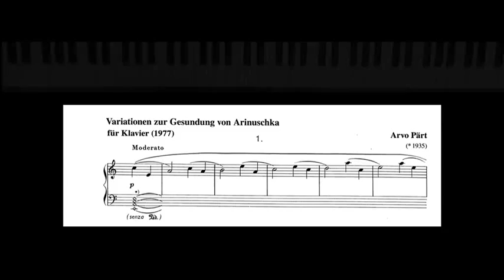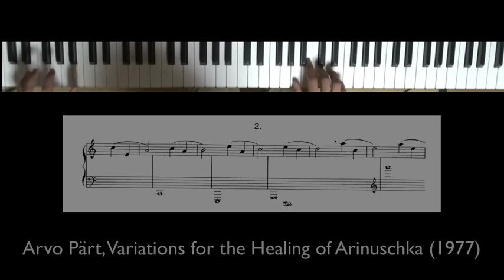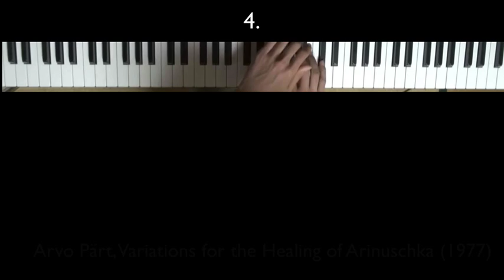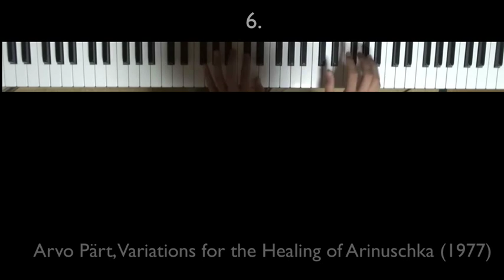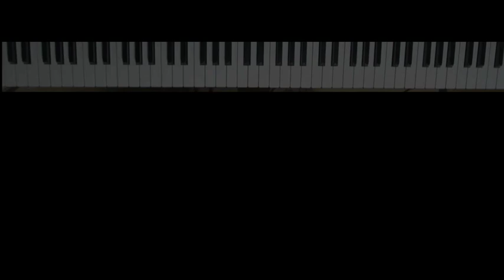1P Arvo Pärt, Variations for the Healing of Arinuschka